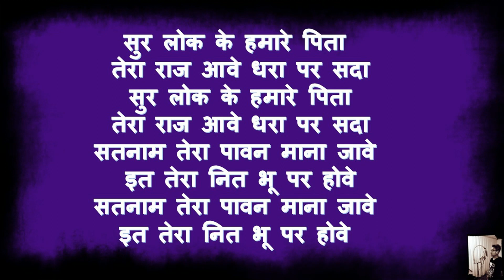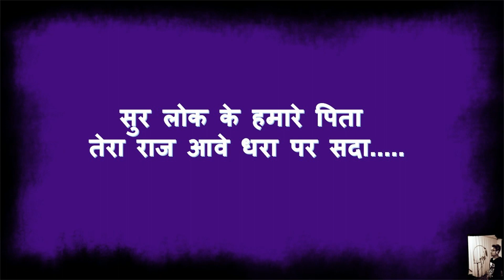Sur Lok Ke Hamare Pita Karaoke